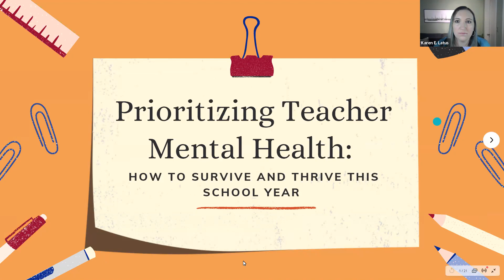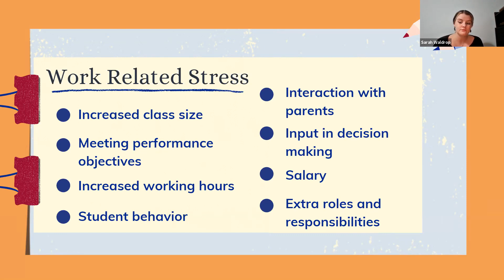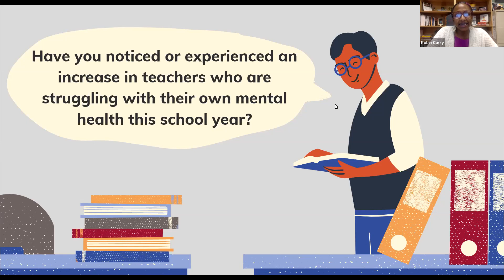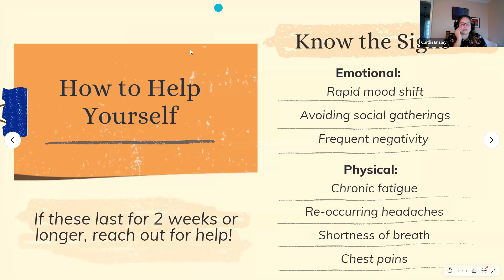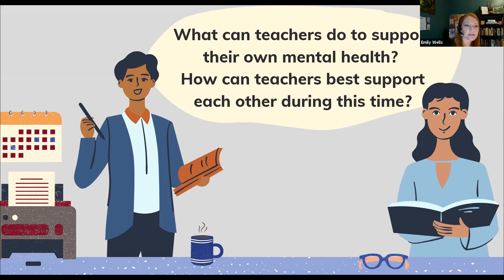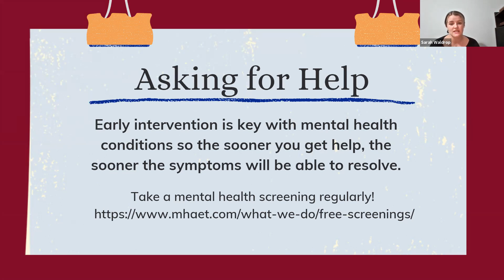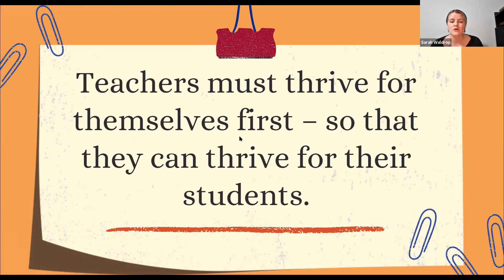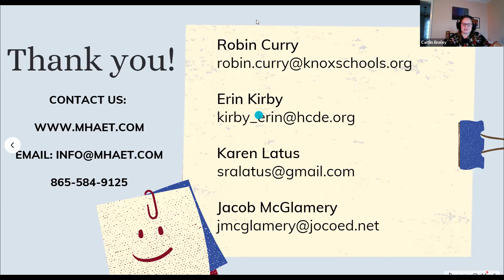Prioritizing Teacher Mental Health: How to survive and thrive this school year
This webinar includes a presentation and frank discussion of issues that exist at multiple levels of the educational system which can lead to mental distress, including challenges that have been exacerbated by the Covid-19 Pandemic. Participants will leave with guidance on what can be done at an individual or administrative level to mediate this distress.